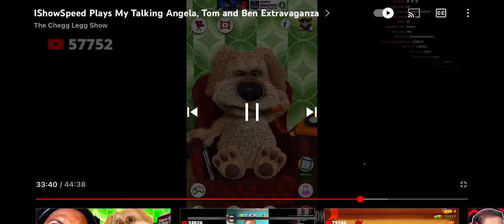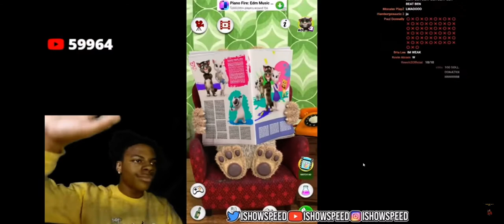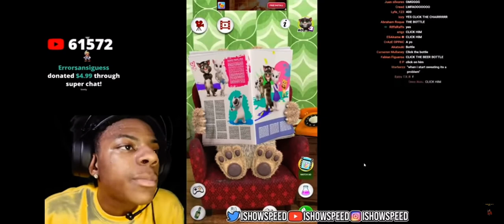Speed and Ben scream off!